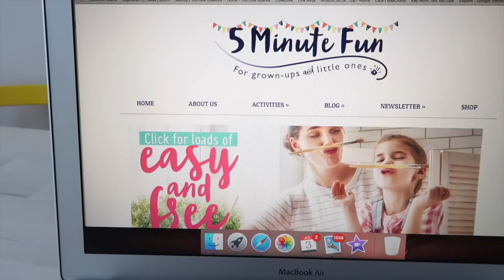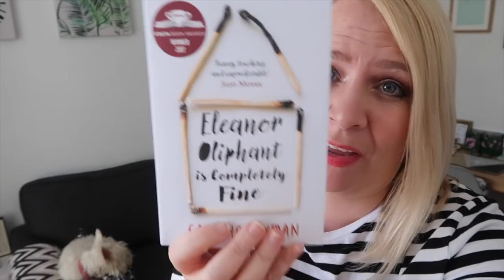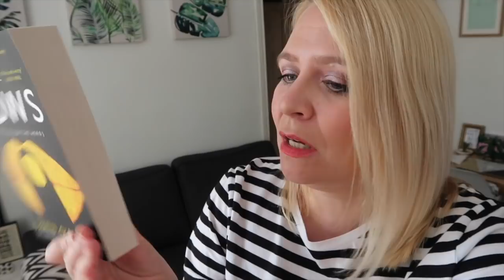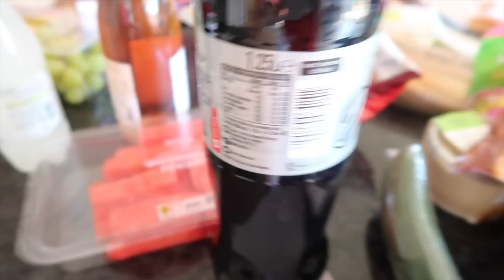WEEKLY VLOG 18: Lolz At Louise's!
⭐️Weekly vlog with a cheeky Matalan haul and a trip to Louise's!

☀️Thanks SO MUCH to 5 Minute Fun for sponsoring part of this week's vlog! If you would like to check out some quick and easy activities for your little ones, visit the 5 Minute Fun .

61 Rodney Street, Liverpool, England, L1 9ER

The camera I use
I use iMovie edited on a MacBook Air